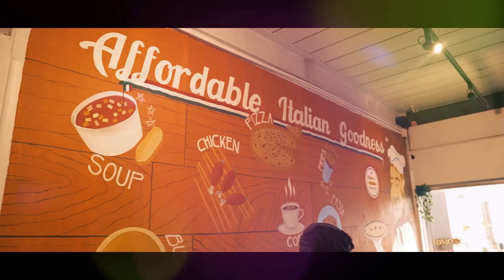GOODKIDD vs ORI @ Tayaan Dangal 2022 - Massive Records and Battle League